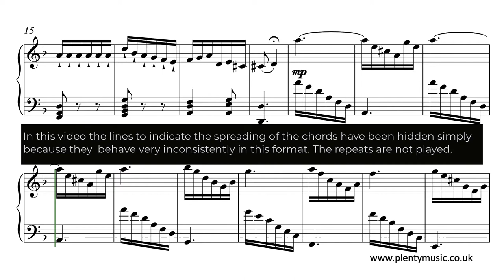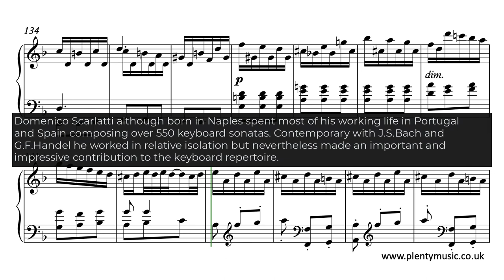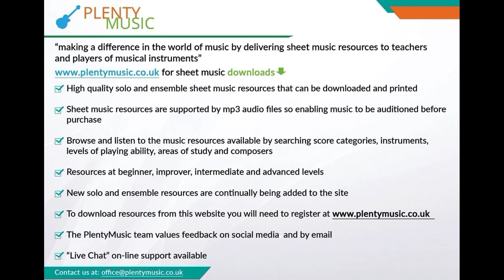Scarlatti D. | Keyboard Sonata in A minor K.141 sheet music video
Domenico Scarlatti's KeyboardSonata in A minor is a stunning movement in AB binary movement described as a toccata which originally were “touch pieces” intended to be used to tune the keyboard instruments.

Spend time exploring the PlentyMusic Blog on "The Twenty Best Keyboard Sonatas of Domenico Scarlatti."

Toccatas in time were formalised into movements aimed at developing keyboard technique. Each part of the AB form is further divided into contrasting sections which need to be exploited tonally in a performance. The realisation is played at a tempo of 88 dotted eighth notes (quaver) to the minute and the movement needs to be played with a sense of one to a bar. The sounds of the guitar are imitated in the rolling chords played by the left hand with intervals of the fourth (as a guitar is tuned) and the repeating notes (tremolo) played by the right hand. The spread score sign has been hidden because in the video format they are placed rather haphazardly on the page. Whilst the repetitive element is strong the sonata is imbued with modal shifts and figurations imitating Spanish music. It is essential that the right hand fingers are close to the keys and that the left hand spread chords are played percussively. Some limited use of the sustaining pedal (quick quarter pedalling ) to give the left hand chords some extra resonance is recommended although no sustaining pedalling has been added in the realisation. It would be wise to listen to different performances of the keyboardsonata to understand the different approaches made by players particularly in respect to the weight applied from the hands and the range of articulations used in expressing the musical content. There is some editing in the music score and the sonata first needs to be practiced at slow speeds to ensure accuracy. The ornamentation is straight forward as is usually the case in fast tempo works one although there are choices in respect to the playing of appoggiaturas at the end of sections. The realisation a little rushed at the end of phrases and sections. In the hands of a gifted musician and artist with exceptional technique this can be an exhilarating and quite mesmerising piece.